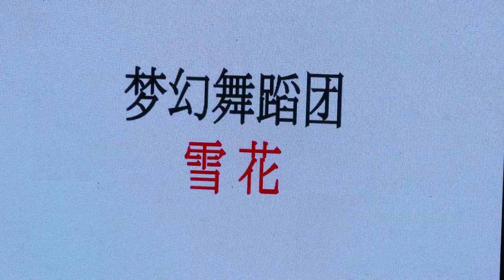꿈그린 춤 무용단(설화)제10회동아시아문화예술축제송도 글로벌캠퍼스19-10-26영상감독 장털보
문화예술경연대회
인천 송도 글로벌캠퍼수 19-10-26